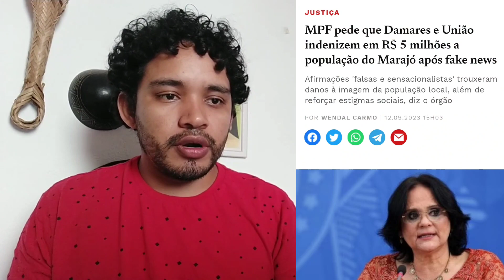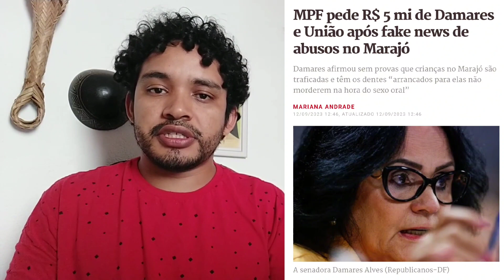MPF PEDE QUE DAMARES SEJA CONDENADA A PAGAR INDENIZAÇÃO POR FAKE SOBRE O MARAJÓ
MPF pede que Damares pague indenização de R$ 5 milhões por falas sobre tráfico de crianças em Marajó
Ministério diz que senadora propagou fake news e provocou danos à população do arquipélago ao dizer, sem provas, que menores tinham seus dentes arrancados para que não mordessem 'na hora do s3x0 oral'

O Ministério Público Federal (MPF) ajuizou uma ação civil popular contra a senadora e ex-ministra Damares Alves (Republicanos-DF) por falas proferidas durante um culto no ano passado. Na ocasião, ela disse, sem apresentar provas, que crianças na Ilha de Marajó (PA) eram traficadas e tinham seus dentes “arrancados para não morderem na hora do sexo oral”. De acordo com o MPF, a atitude teria propagado fake news e causado danos sociais e morais coletivos à população do arquipélago. Por isso, o órgão pede retratação pública e indenização de R$ 5 milhões por parte da senadora.

De acordo com os 19 procuradores que assinam o documento, Damares usou das graves violações que ocorrem em Marajó para divulgar fatos falsos.

Neste contexto, afirmam que houve dano moral coletivo e dano social aos moradores de Marajó, além de gastos públicos para que os fatos narrados fossem averiguados.